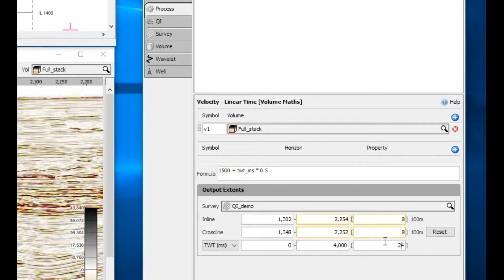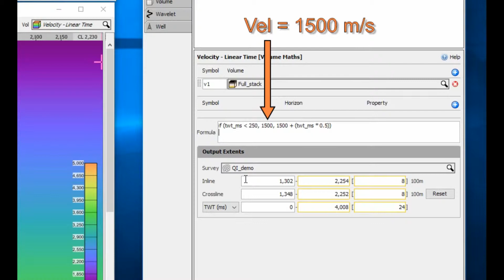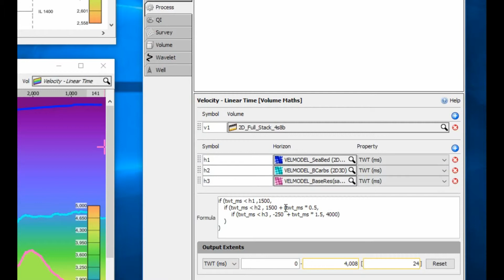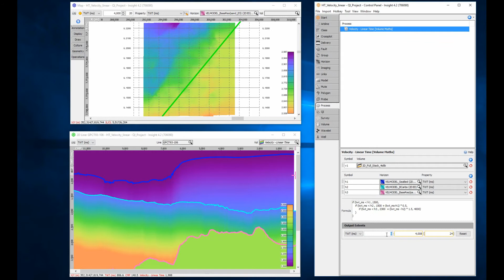DUG Insight How-To: Creating Velocities (V0+K Models)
In exploration, it’s common to work in areas with only vintage or limited data, but time-depth conversion is still required for solid interpretation! Use DUG-Insight’s volume maths to build a V0+K model with as many layers as you need, and take advantage of Insight’s on-the-fly depth conversion in any project!